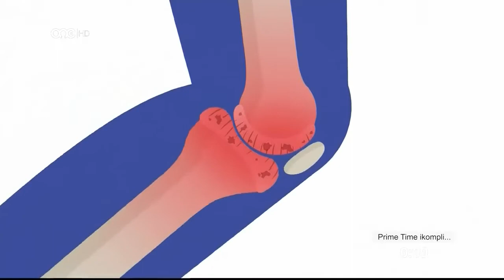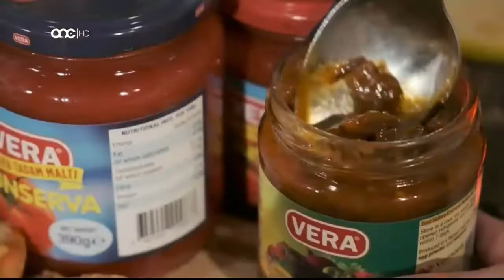Prime Time Interviews - Bezzina Siblings